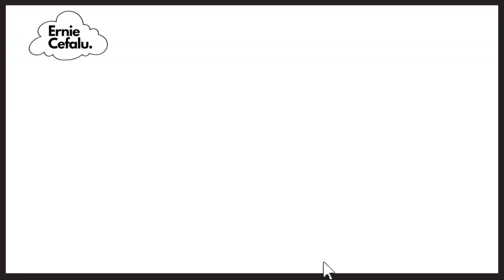Visual Legacy: Ernie Cefalu on Designing the Sole Album Cover for Good Thunder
Journey into the heart of music and design with the legendary artist, Ernie Cefalu. In this exclusive interview, Ernie shares the poignant story behind his creative brilliance in designing the album cover for Good Thunder, a band whose legacy remains embedded in their only released album.

🎨 About Ernie Cefalu:
Ernie Cefalu is a distinguished figure in the world of groundbreaking design and artistic innovation. With a career spanning decades, Ernie has crafted some of the most iconic visuals in music history, leaving an indelible mark on the industry.

💿 Good Thunder's Sole Album:
Delve into the details of Ernie Cefalu's artistic genius as he unveils the inspirations, artistic choices, and challenges faced while designing the album cover for Good Thunder. This interview offers a unique perspective on the intersection of visual storytelling and the poignant narrative of a band whose journey was cut short after the release of their debut album.

🖌️ The Creative Process:
Join us as Ernie Cefalu shares exclusive insights into his creative process, offering a behind-the-scenes look at the design concepts that encapsulate the spirit of Good Thunder's music. Discover how he translated the essence of the band's musical identity into a visually striking masterpiece.

🎶 Music and Visual Legacy:
Explore the music of Good Thunder and the visual legacy that Ernie Cefalu's design added to the overall experience for fans. This interview provides a rare opportunity to understand the intimate connection between the art on the cover and the echoes of the band's musical potential.

🔥 Don't Miss It:
This exclusive interview offers a front-row seat to the creative mind of a true artistic visionary. Whether you're a Good Thunder fan, an art enthusiast, or simply curious about the design process, this discussion promises to be a must-watch.

Tune in for a poignant blend of music and visual creativity! 🎶🎨📀